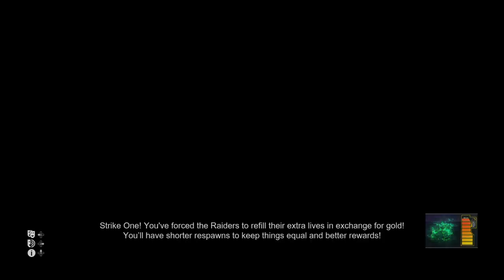Making Raiders buy lives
The 5th time i've had lives bought on me, the ultimate antag achievement. Uras owes me some faaaaaat stacks